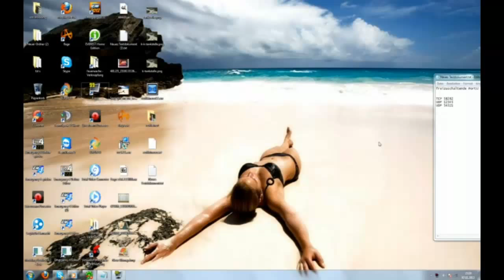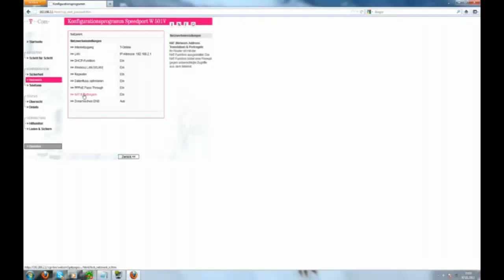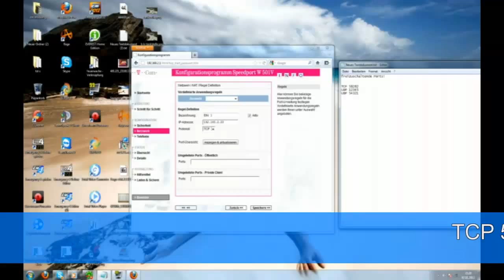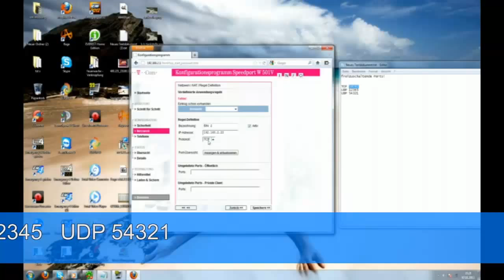EM4 Tutorial || Portfreigabe [HD]